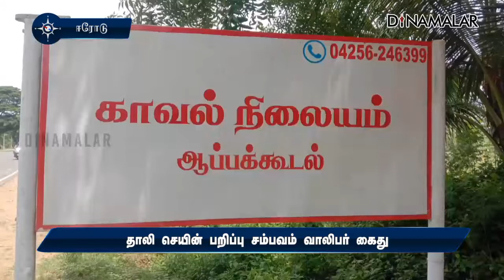தாலி செயின் பறிப்பு சம்பவம் வாலிபர் கைது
தாலி செயின்
பறிப்பு சம்பவம்
வாலிபர் கைதுஈரோடு